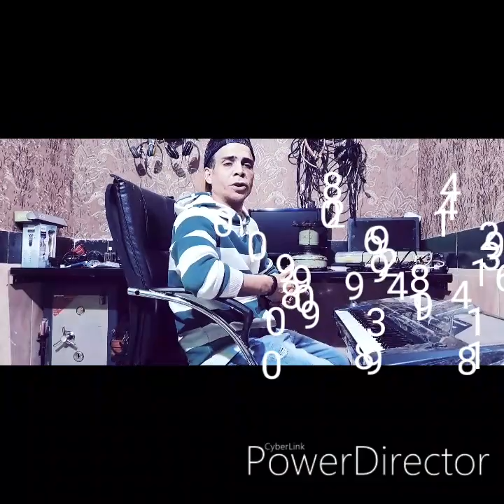اموزش ارگ ۱۰۰٪تضمینی 00989212414430 یک اهنگ شاد فوق العاده با نوازندگی خودم)) فردش پکیج اموزشی ارگ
آموزش ۱۰۰%تضمینی ارگ
برگزاری دوره های کاملا تضمینی و تخصصی ارگ هم به صورت حضوری و هم به صورت غیر حضوری در سبک پاپ
دوره کامل تعوری موسیقی
شناخت ریتم‌های ساده و ترکیبی
قوی کردن گوش به صورتی که هنر جوها آهنگی که گوش کرد بلافاصله آن را بنوازید
پنجه قوی کردن
مراحل کامل آکورد سازی و شناختن تمامی آکوردها
قوی کردن ضرب هنر جو
فروش پکیج اموزشی
اموزش کامل ریتم سازی
فروش انواع آهنگ به صورت تصویری برای هنر جویان
ساخت انواع تک اهنگ و البوم
آموزش ایرادگیری در نوازندگی ارگ
فروش ۲۰ گیگ پلی یک شاد و مجلسی
sinamusic_62019sاینستاگرام
@sinasiavashmus1 توییتر